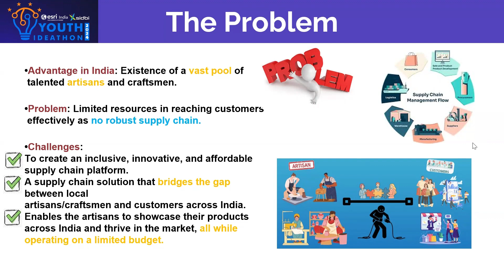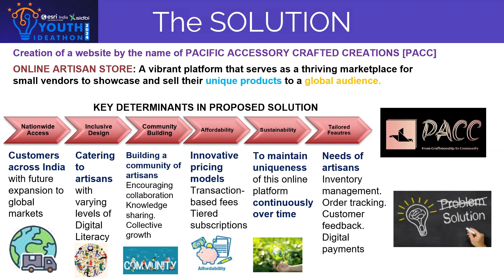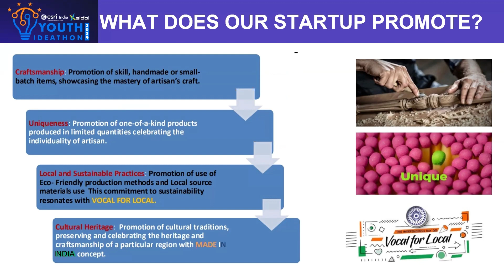Youth Ideathon 2024 | TOP 1500 | UID-2F35057 | Team-Pacific Accessory Crafted Connections [PACC]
YI 2024 | Raghav Pandey, Vivaan Kaushal and Shaurya Prakash Jha | 8th Grade | Delhi Public School, Sushant Lok- Gurugram | Pacific Accessory Crafted Connections [PACC]